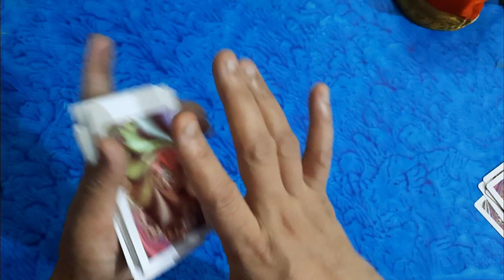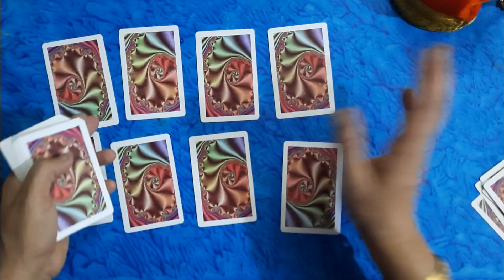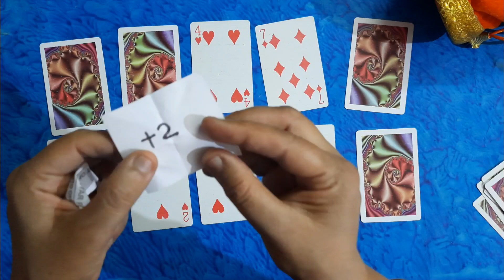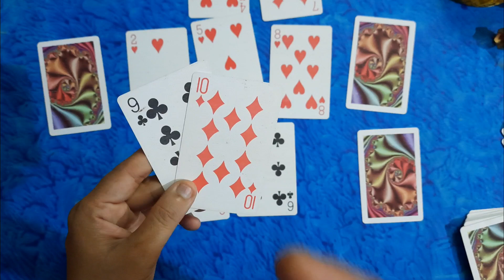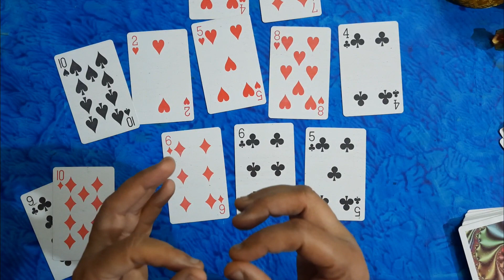kitty party games for ladies | Punctuality games | kitty party game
ओह नो!! यह मैने क्या कर दिया? Punctuality games | kitty party game | kitty game | kitty games 😎